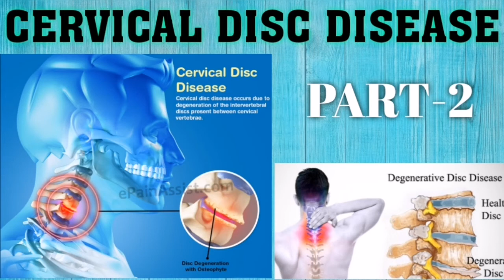CERVICAL DISC DISEASE || PART-2 || SPONDYLOSIS, SPONDYLITIS, SPONDYLISTHESIS | RADICULO & MYELOPATHY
PART-2
- cervical spondylosis
- cervical spondylitis
- cervical spondylisthesis
- cervical spondlyisis
- cervical prolapsed intervertebral disc
- cervical radiculopathy
- cervical myelopathy